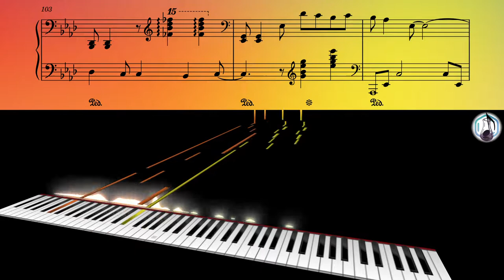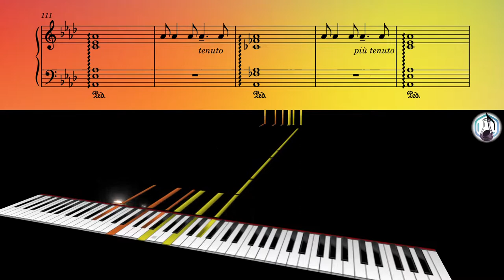BCQM - Inconsistency from Axiomata Veritatis (Axioms of the Truth)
BCQM's eighteenth originality - Axiomata Veritatis (Axioms of the Truth)
No.2: Inconsistency

Sheet music is available now!